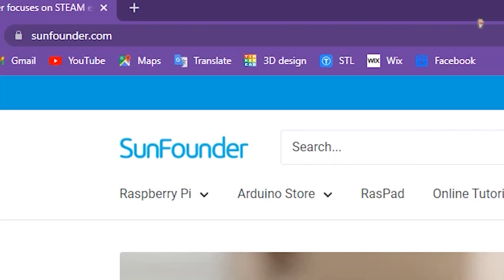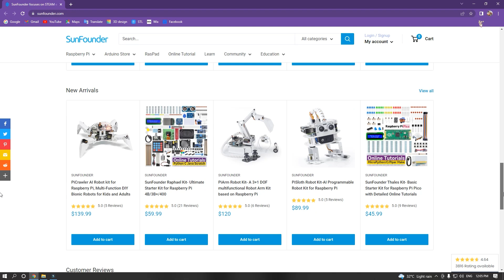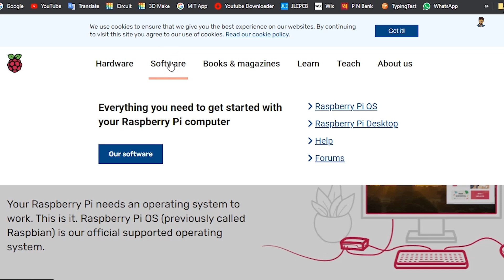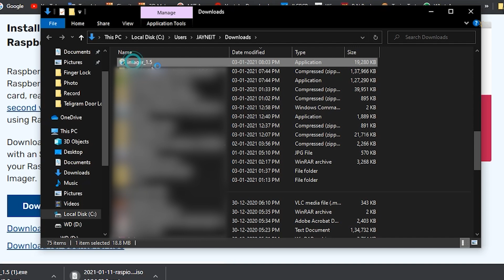how to make touch screen computer using raspberry pi at your home